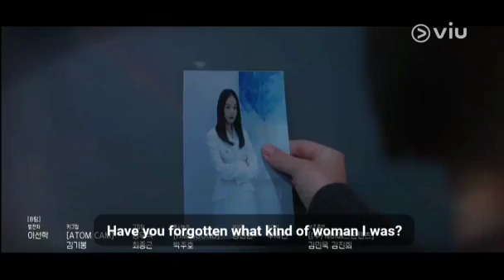The Escape Of Seven: Resurrection Episode 2 preview and spoilers [ ENG SUB ]